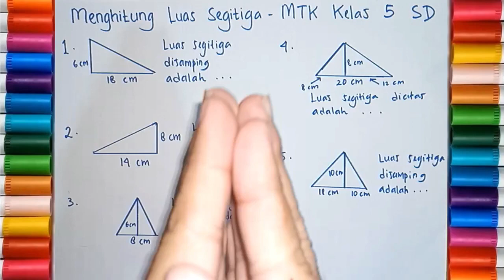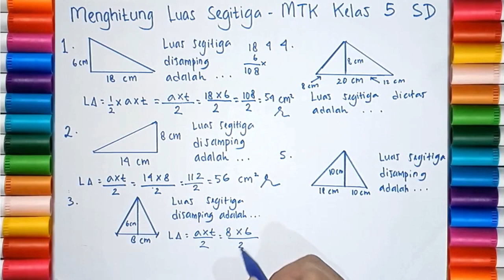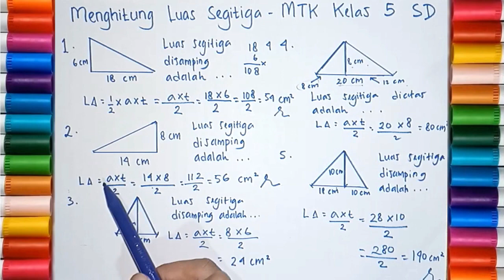BELAJAR MATEMATIKA KELAS 5 SD TENTANG MENGHITUNG LUAS SEGITIGA